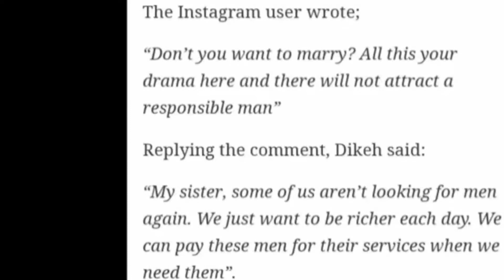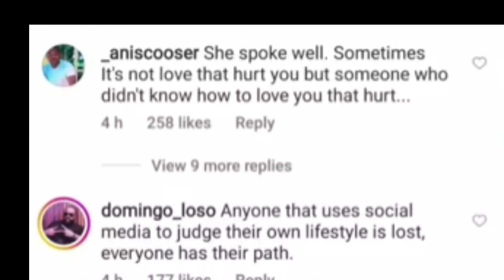NOLLYWOOD ACTRESS KING TONTO FINDS LOVE AGAIN ?